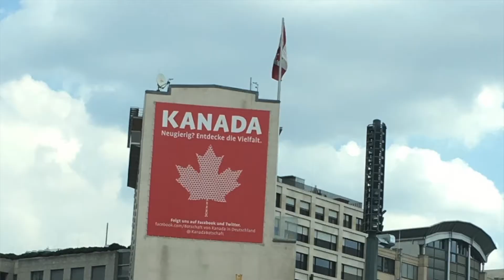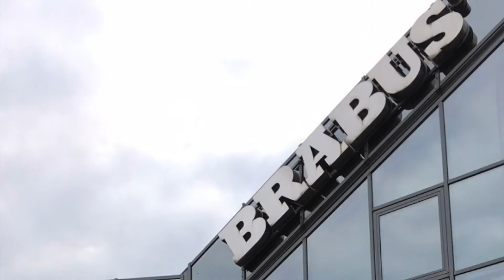德国人的严谨是刻在他们基因里的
说到个人的特质，我们是不是也应该从德国人身上学习一些东西，严谨、认真、一丝不苟。我倒认为这正是现代年轻人身上缺乏的东西。